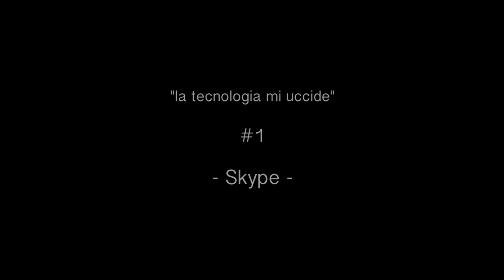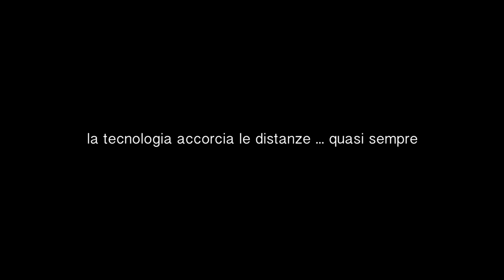Skype - La tecnologia mi uccide #1 - Cane Secco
La tecnologia ci avvicina...si...ma anche no.
Spesso avere la possibilità di sentirsi e vedersi in qualsiasi momento, da qualsiasi parte del globo, non fa che costruire un muro di cemento armato tra le persone.